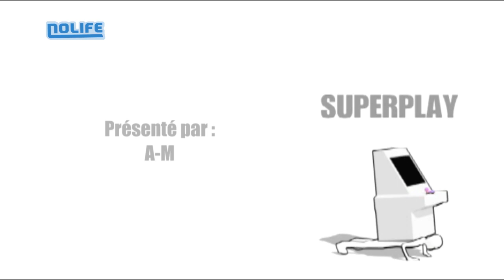#101 Solomon's Key partie 1 Superplay noco